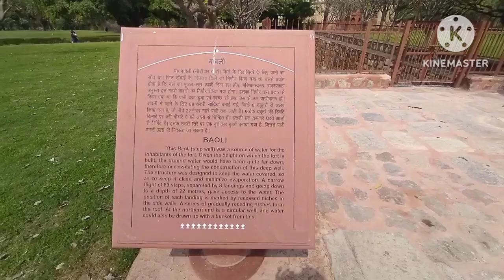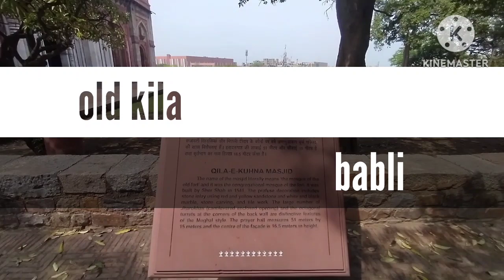babli ke bare mai jne old kila mai